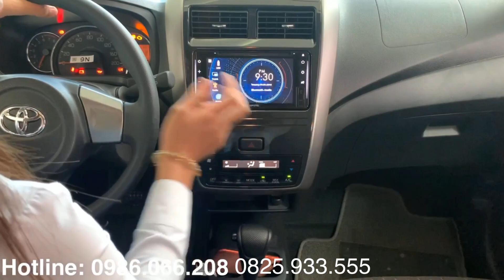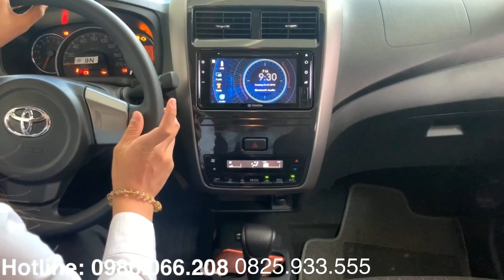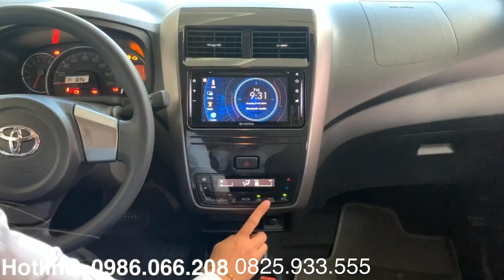Đánh giá chi tiết Toyota Wigo 2021. Những điểm cải tiến so với bản cũ